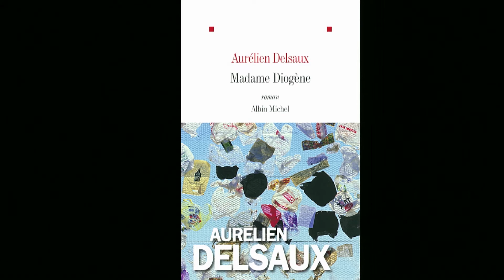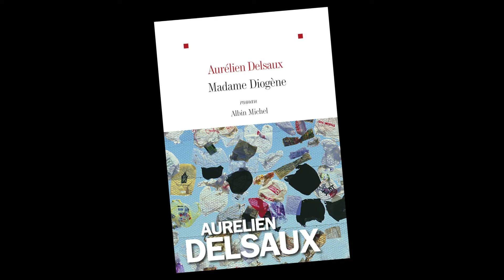Aurélien Delsaux - Madame Diogène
Madame Diogène ne vit pas dans un tonneau mais dans un appartement transformé en terrier. Elle y a accumulé au fil du temps des tombereaux d’immondices dont les remugles ont alerté les voisins. Elle n’en a cure, elle règne sur son domaine, observe le monde de sa fenêtre, en guette l’effondrement et le chaos. Elle sait qu’autre chose se prépare.
Plongée vertigineuse dans la folie, analyse minutieuse de la solitude radicale, ce premier roman d’Aurélien Delsaux explore avec une force et une maîtrise étonnantes un territoire aussi hallucinant qu’insoupçonné.